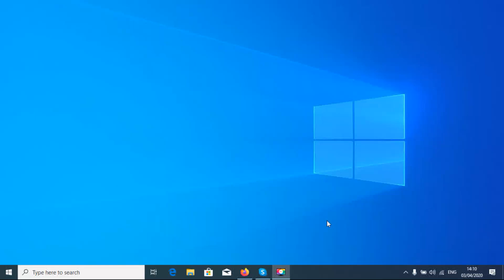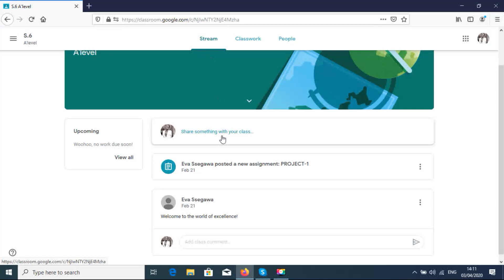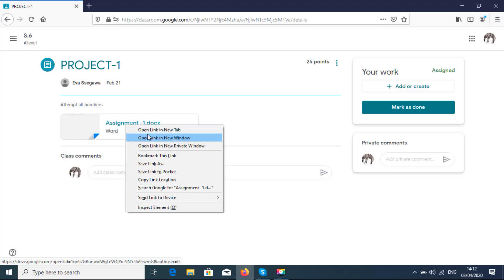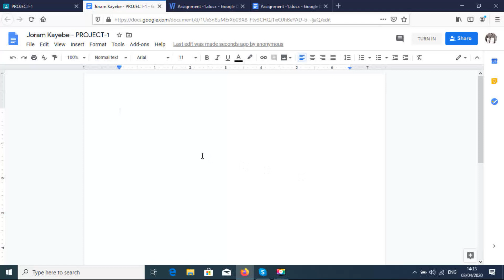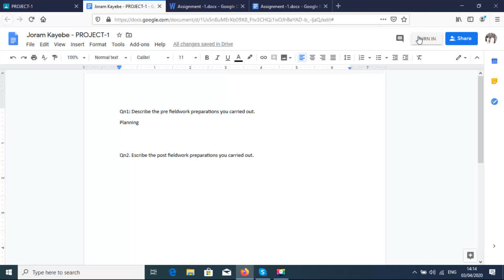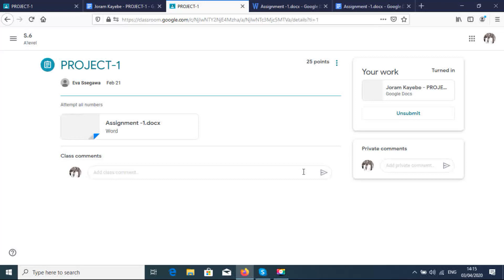How To Turn In online Assignment (Google Classroom) By Joram K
This video shows you, How to hand in online assignment as a student in any google classroom.